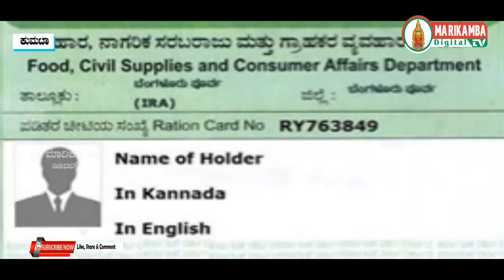ಮಹಿಳೆಯರಿಂದ ಬ್ಯೂಟಿಪಾರ್ಲರ್ ತರಬೇತಿಗೆ ಅರ್ಜಿ ಆಹ್ವಾನ